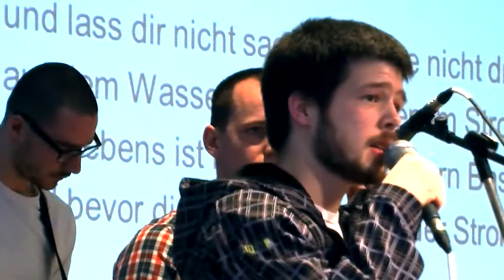Strom - thePlessing feat. Achim Dieterle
1000 Projekte, 1000 Gedanken in 1000 Welten
selten dass es Bestand hat und man etwas behält wenn
alles so schwer zu priorisieren
und so schreitet man weiter um nicht den Halt zu verlieren
und der Strom, er zieht, er stützt, er führt uns
1000 Bilder pro Sekunde und keines davon berührt uns
was ist gut, was ist sinnvoll - meist scheint es uns am besten
wir sind der eigene Chef und die Moral kommt aus Selbstbaukästen
ein bisschen Glaube hier, ein bisschen Wissenschaft da
selbstbestimmt, doch getrimmt erkennen wir nicht die Gefahr
dass wir ohne zur Ruhe zu kommen uns nur trieben lassen
und so reißt der Strom und mit und spült uns weg mit den Massen
denn der Strom fließt und er reißt jeden mit sich
er sagt dir das ist in, das ist schön, das ist gut oder witzig
und alles schießt an dir vorbei und wehe dem der sich nicht bewegt
und sich fragt ist das gut oder schlecht wie jeder in dem Strom lebt?

Copyright by Acim Dieterle